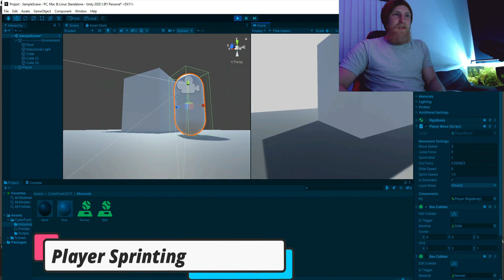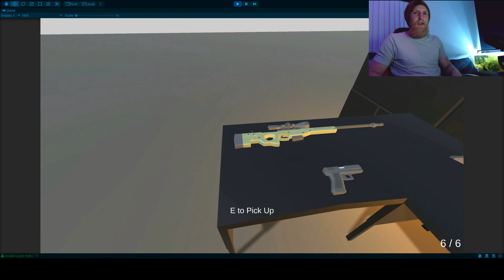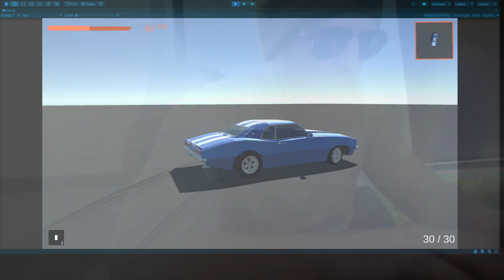I made Cyberpunk 2077 in a weekend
Using Unity, I recreated all of Cyberpunk 2077 in a single weekend. It is a flawless clone, littered with bugs, I mean, features. I programmed the entire project (besides cars because who even understands physics) over the course of a weekend and this devlog kind of shows how I did it.